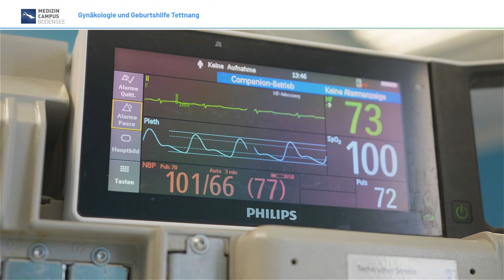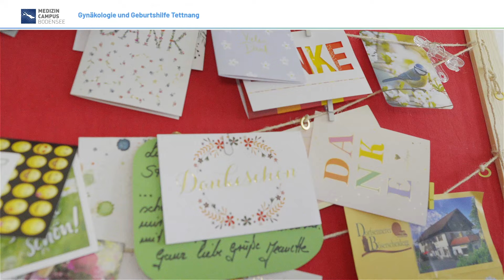Gynäkologie und Geburtshilfe Klinik Tettnang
# Geburtshilfe
# zertifiziertes Beckenboden- und Kontinenzzentrum